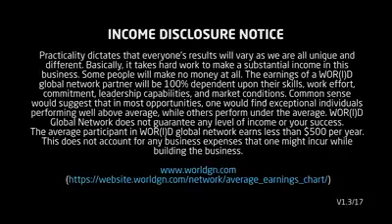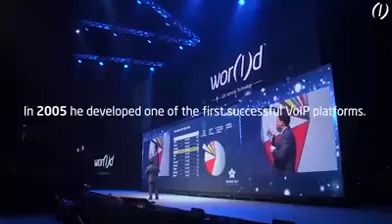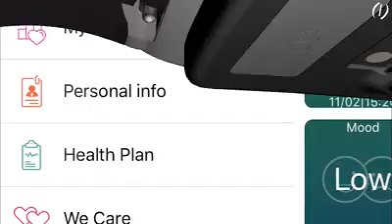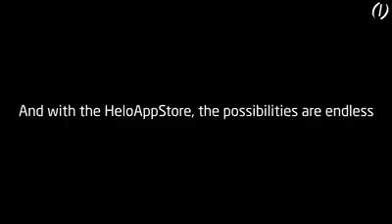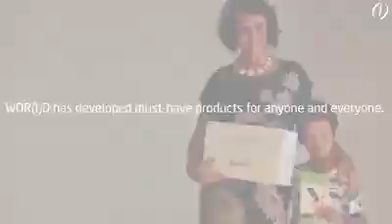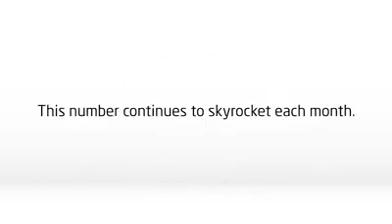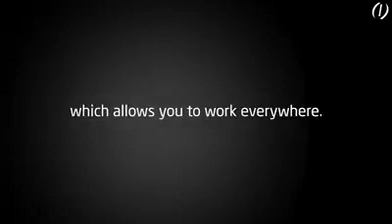Helo LX 7 min Video